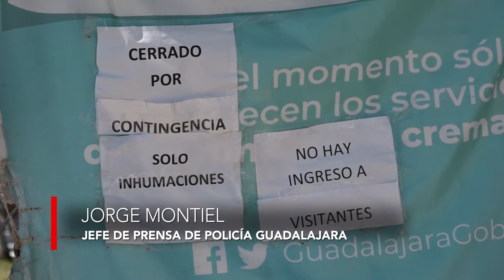Floristas pierden hasta 80% de ventas tras aplicación de botón de emergencia.